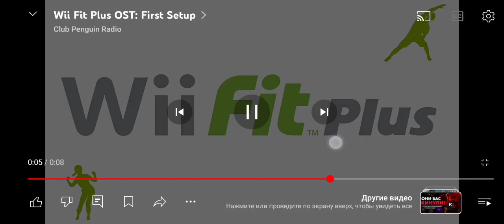30 марта 2024 г.(3)